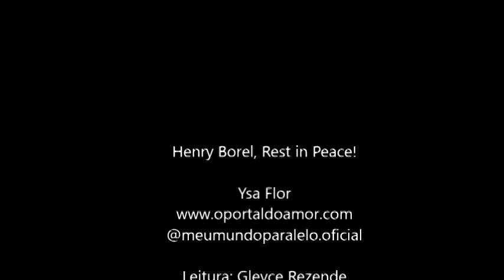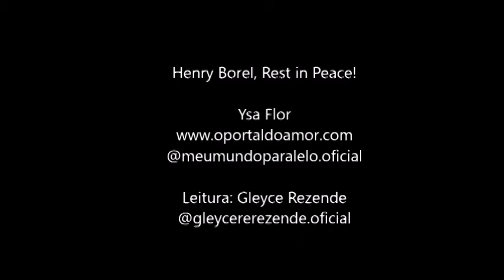Vai em paz, Principe | Sobre o caso Henry Borel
"Vai  em paz príncipe, você veio e se doou na missão de acordar muita gente por aqui e salvar muitas crianças passando pela mesma coisa que você passou. Onde você está agora é um lugar digno, com uma família inteira te esperando e cheio do amor e felicidade que te negaram aqui. Continue iluminando muitos caminhos dos seres limitados e os perdoe por não terem noção do que fazem. Mas estamos aqui pela justiça."
Ysa Flor

Leitura: Gleyce Rezende - @gleycerezende.oficial